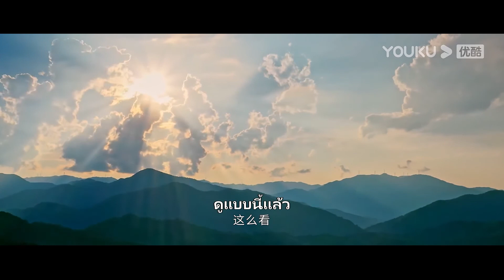ฉบับย่อ | ลู่เซินใกล้ชิดฟรายเดย์มาก ทำหยางซ่านซ่านใจเต้น | สวัสดี โรบอตที่รัก | YOUKU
สวัสดี โรบอตที่รัก A Robot In The Orange Orchard ：ลู่เซินประธานบริษัทเทคโนโลยีอัจฉริยะชั้นนำแห่งหนึ่ง เนื่องจากมีอาการแพ้อย่างรุนแรงจึงต้องอาศัยอยู่ในคฤหาสน์ห่างไกลจากผู้คน และมีต้นส้มที่พ่อและแม่ได้ปลูกร่วมกันกับเขาเป็นสิ่งยึดเหนี่ยวจิตใจ วันหนึ่งหยางซ่านซ่าน ที่แกล้งปลอมเป็นหุ่นยนต์เข้ามาในชีวิตของเขา ทั้งสองได้ตกหลุมรักกัน กลายเป็นความรักหวานอมเปรี้ยวเหมือนรสส้ม ติดตามเรื่องราวความรักของพวกเขาได้ที่ช่อง YOUKU

★นักแสดงนำ：เหลียงจิ้งคัง/ซุนเชียน/หวังฟ่าง/จูอวิ๋นฮุ่ย/เฉิงเหย่ชิง/โจวอวี่หัง/เฝิงเหล่ย/หวังเช่อ/หลี่ไท่/จางติ้งหาน/อันเสี้ยวเกอ/ลวี่ซือถง/เจี่ยงชิ่นอวิ๋น/เจิงซีถัง
★สมาชิกวันที่ 20-24 พ.ค.เวลา 17.00 น.รับชมได้ 12 ตอน (วันแรก 6 ตอน) สัปดาห์ต่อไปทุกวันอาทิตย์รับชมได้ 1 ตอน วันจันทร์-อังคารรับชมได้วันละ 2 ตอน ผู้ชมทั่วไปวันที่ 20-25 พ.ค.เวลา 17.00 น.รับชมได้วันละตอน (วันแรก 2 ตอน) สัปดาห์ต่อไปทุกวันอาทิตย์-พุธ รับชมได้วันละตอน